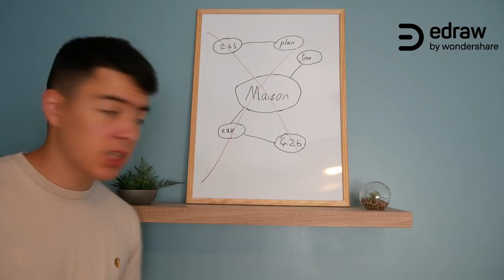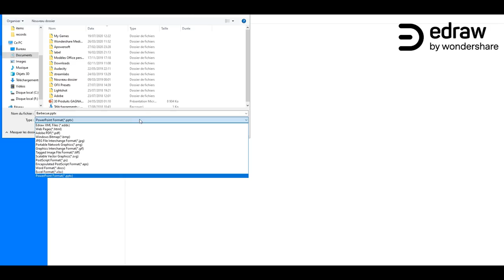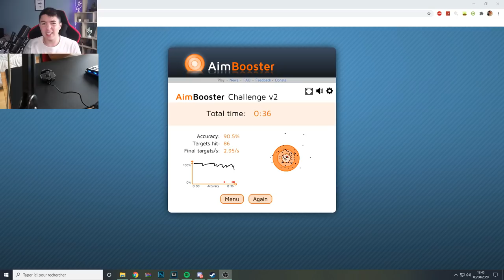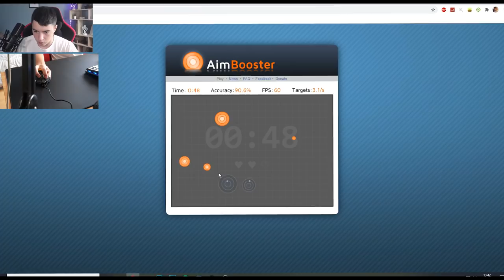UNE SOURIS FUTURISTE RGB ?! (Unboxing & Test)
Hey aujourd'hui on va faire un unboxing d'une souris futuriste.